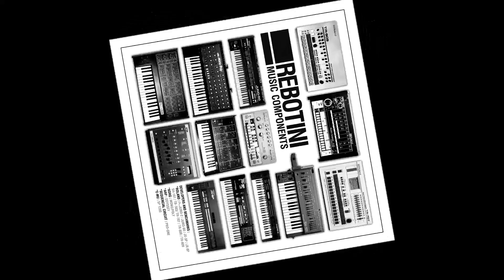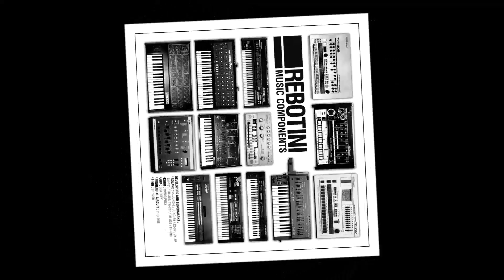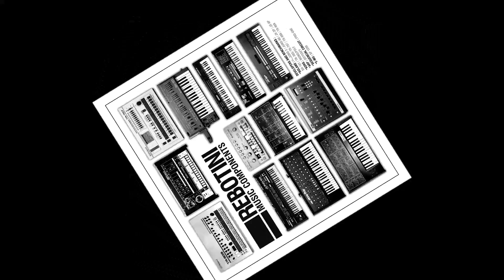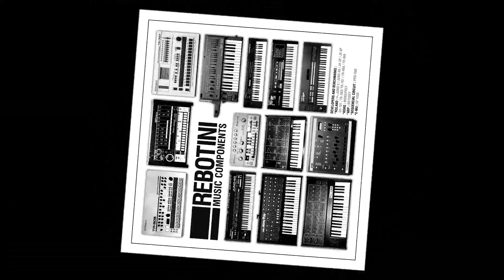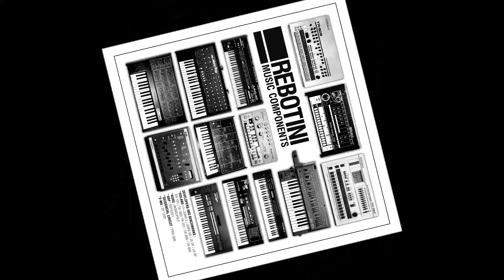Arnaud Rebotini - The swamp waltz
First album of Arnaud Rebotini solo released in 2008.

“Music Components” is an album of romantic and timeless techno where Rebotini goes back to hot and groovy sounds of his first productions.

Arnaud Rebotini - Music Components
Label : Blackstrobe Records
Distribution : !K7